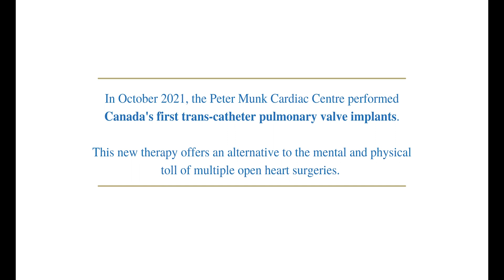Canada First: A new therapy for patients with tetralogy of Fallot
"Game-changing" new therapy for patients with tetralogy of Fallot replaces pulmonary valves without open heart surgery. The procedure takes approximately 45 minutes and patents return home the next day. Dr. Eric Horlick and Dr. Mark Osten explain.